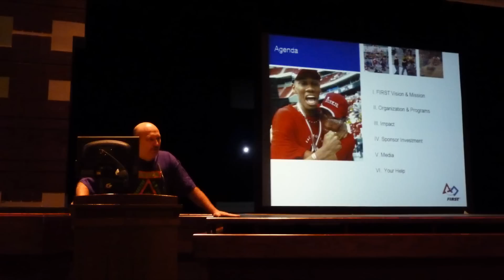Team 3284 2011 build season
Follow Team 3284 as they build their Logomotion robot in six weeks.